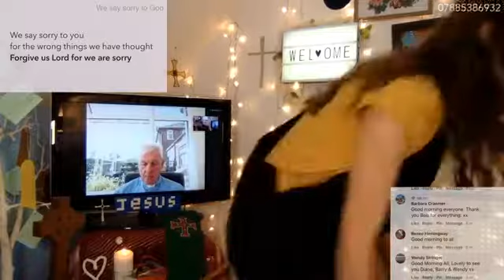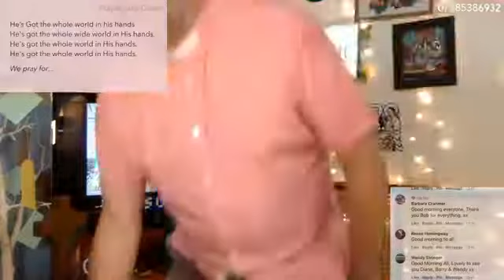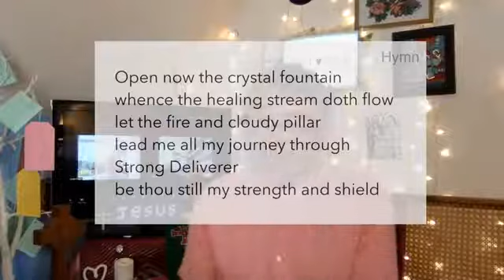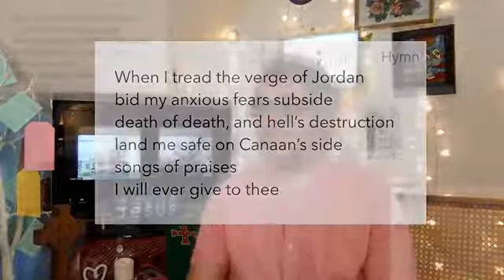Sunday 2nd August 2020, Trinity 8, All age service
With Gordon Cooper and Diane Flynn. Contributions from the Sigworth family.